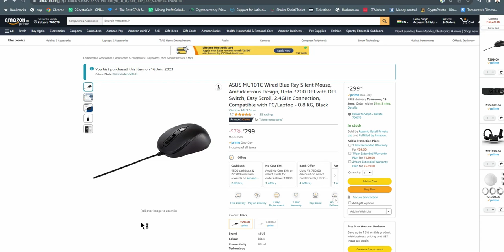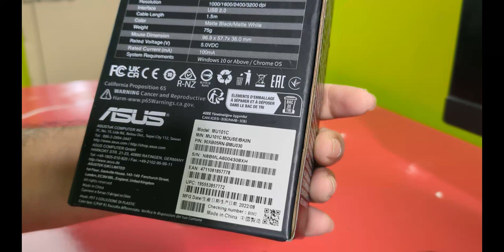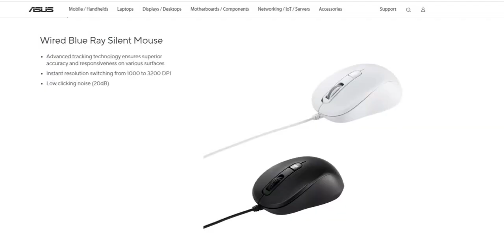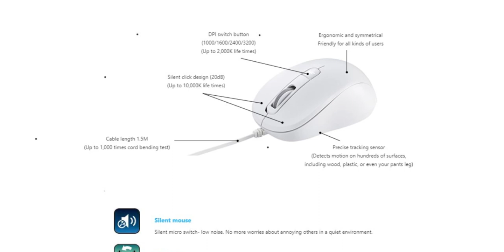Asus Wired Blue Ray Mouse| Full Review in Hindi | Best mouse under ₹300 in India? | Mouse Traps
ASUS MU101C Wired Blue Ray Silent Mouse, Ambidextrous Design, Upto 3200 DPI with DPI Switch, Easy Scroll, Compatible with PC/Laptop with USB port- 0.8 KG, Black
So is this the one of the best mouse under Rs 300 in India? Watch the video to find out.